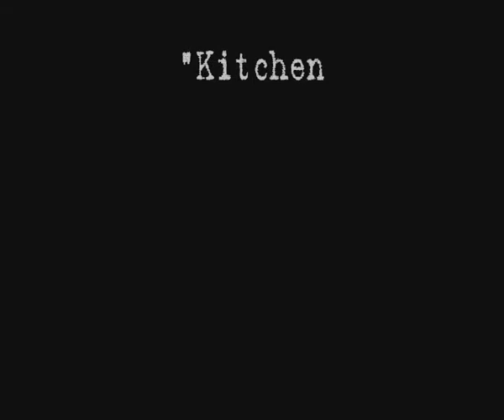Kitchen Sink Drama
A mysterious masked figure spends the week seeking the attention of the viewer, as seen through the kitchen window above the sink.